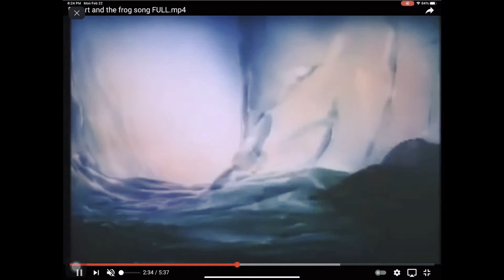Nina pretty ballerina